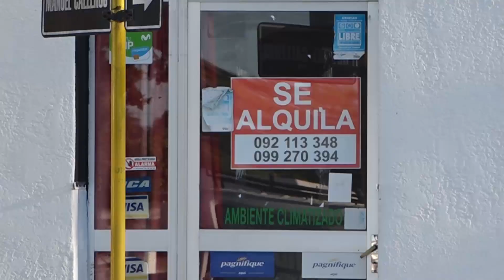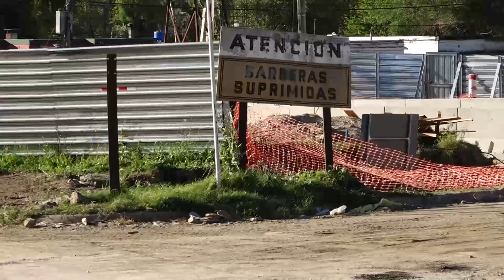VECINOS SOBRE REUNIÓN CON EL MINISTRO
VECINOS SOBRE REUNIÓN CON EL MINISTRO DE TRANSPORTE POR FERROCARRIL CENTRAL